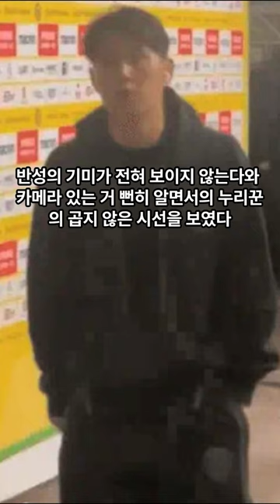말 나오고 있는 이강인 선수의 출근길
편집 툴 : Vrew